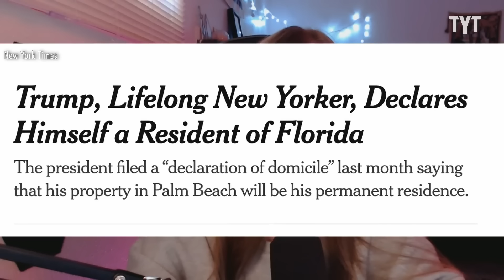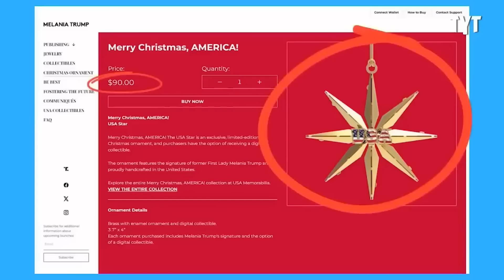Melania's MULTIPLE Grifts Exposed As Election Nears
Like husband, like wife - even though they do not share a residence, they share a commonality among grifting his followers.